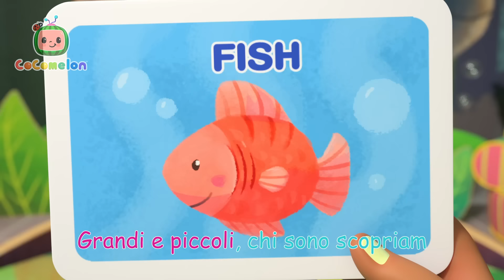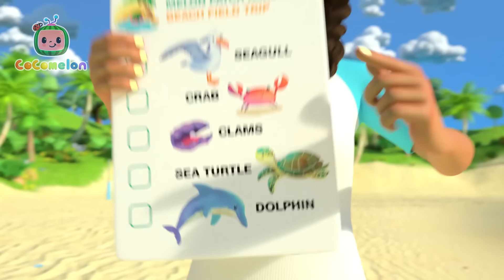Amici pelosi | CoComelon | Moonbug Kids - Cartoni Animati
Playlist dei video:

00:00 Amici pelosi
03:02 Il nostro cagnolino
05:47 Baby squalo V2 (Versione Nascondino)
07:58 Il piccolo ragnetto
10:46 I tre gattini
13:21 Cinque paperelle
16:12 La canzone dei numeri
19:06 Baby squalo V3 (Versione Sottomarino)
21:21 Mary aveva un agnellino
24:10 Fanno bau, fanno miao
27:10 Tre porcellini
31:15 Indovina l’animale
34:45 Il topolino e l’orologio
37:51 Baby squalo
39:59 Il ballo degli animali
42:52 Tre piccoli porcellini
46:03 Un, due, tre e quattro
49:17 Il topo di campagna e quello di città
56:40 Non si salta sul letto
59:31 Baa baa pecora nera
1:01:59 La formica e il grillo
1:04:36 Bingo
1:06:58 Dieci dinosauri
1:10:56 Le ranocchiette
1:13:47 L’animaletto della classe
1:16:18 Gli animali marini
1:18:42 Cinque uccellini
1:21:46 Bingo V1
1:24:30 Cerca i pulcini
1:27:17 Nella vecchia fattoria
1:30:01 La lepre e la tartaruga
1:33:43 Amo i monti
1:36:50 Miss Muffet e il ragnetto
1:39:18 Il piccolo ragnetto